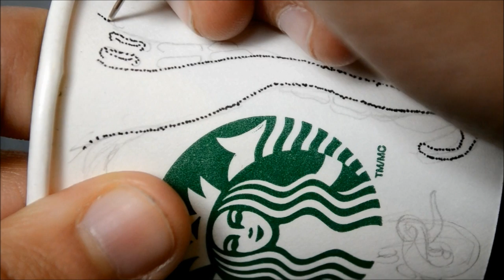Octopus Starbucks Cup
SOCIAL MEDIA LINKS (click Show More) ▼